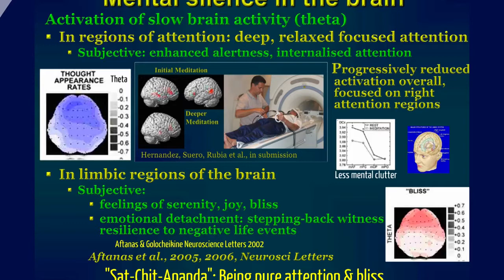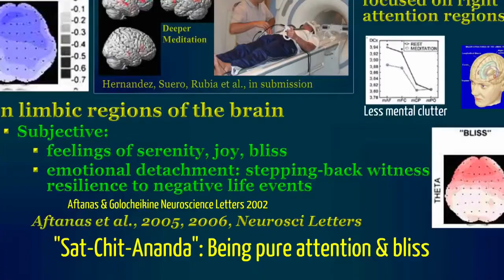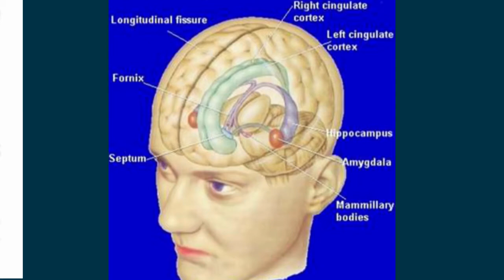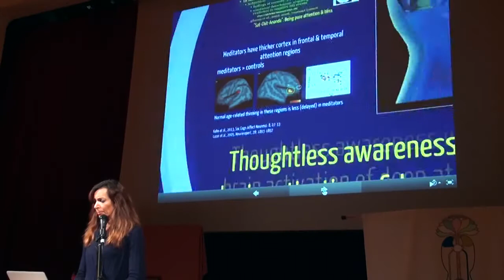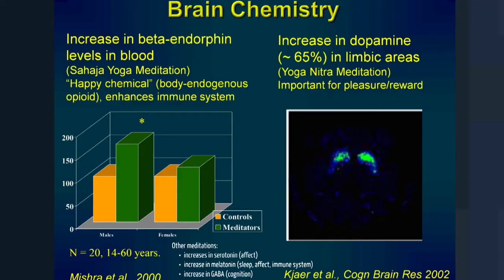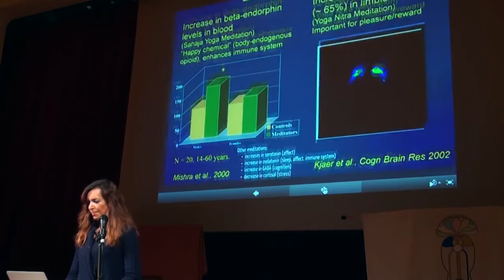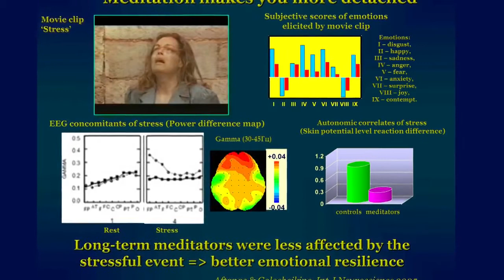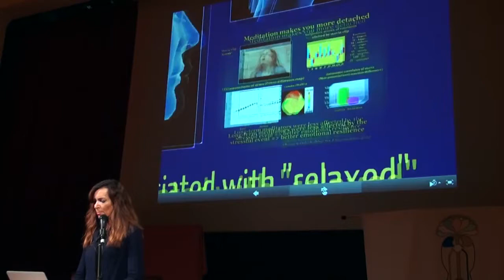Medical research into the benefits of Sahaja Yoga meditation no.3 of 6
The 3rd part of the talk given by Professor Katya Rubia on the effects and benefits of Sahaja Yoga Meditation, this one concerning the responses in the brain.